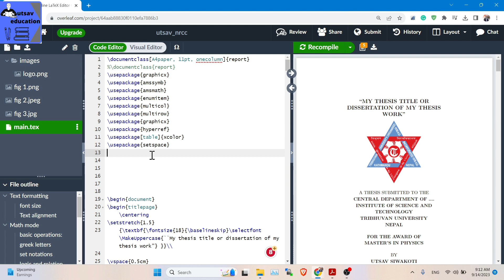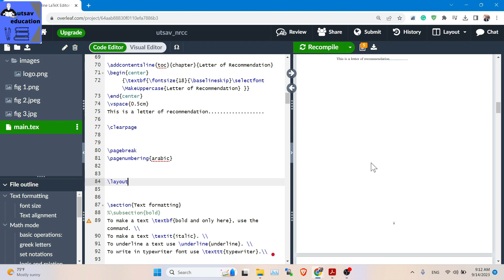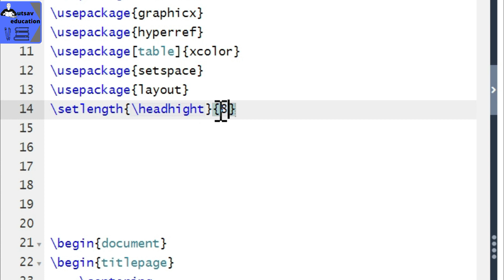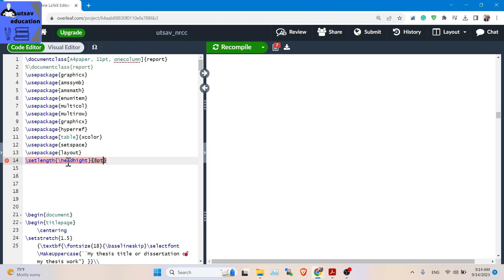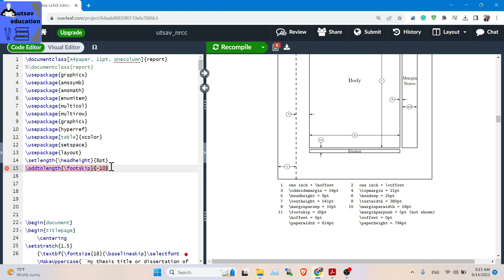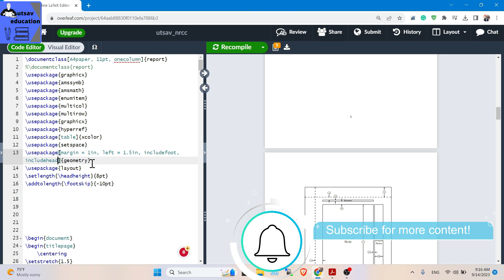LaTeX and Overleaf in Nepali | Page Layout in latex | Layouts and boundary | Part 11 | Utsav ed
🎥 Welcome to Part 11 of our "LaTeX and Overleaf in Nepali" series! In this informative video, we dive into the fascinating world of page layout in LaTeX, exploring layouts and boundaries. 📄

Understanding page layout is crucial for creating professional-looking documents, and we're here to guide you through the process in your native Nepali language! 🇳🇵

In this video, we cover:

🔵 The essentials of page layout in LaTeX.
🔴 How to customize page margins, headers, and footers.
🟡 Managing page styles and sizes.
🟢 Tips and tricks for achieving the perfect document layout.

Whether you're a student, researcher, or professional, this video equips you with the knowledge and skills needed to craft documents that stand out.

Thank you for joining us on this journey to explore LaTeX and Overleaf in Nepali. Let's enhance our document layout skills together! 🌐📝